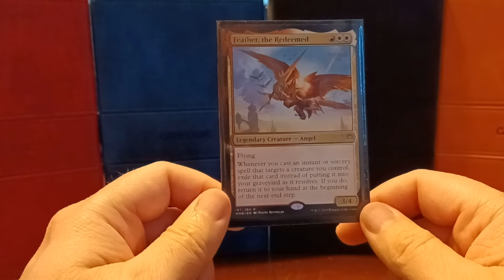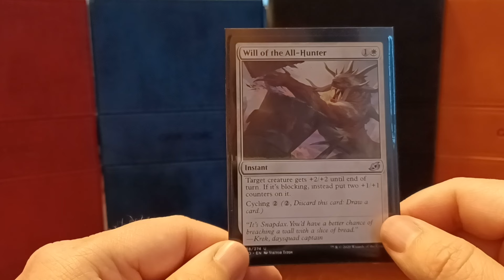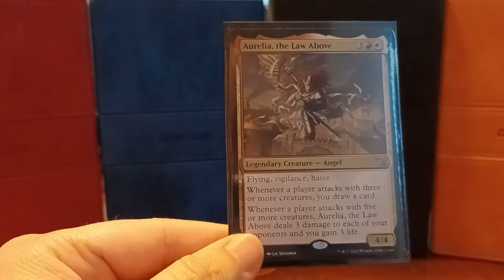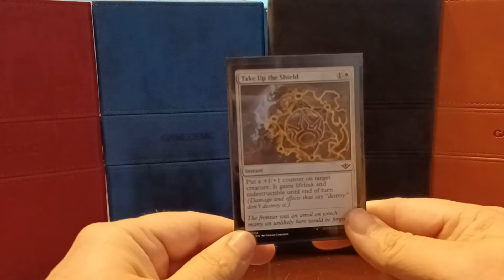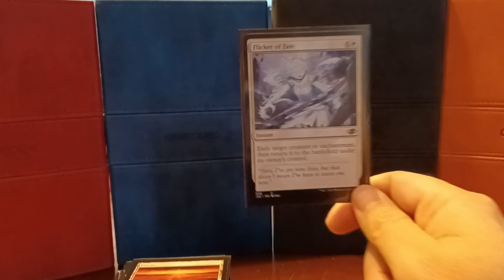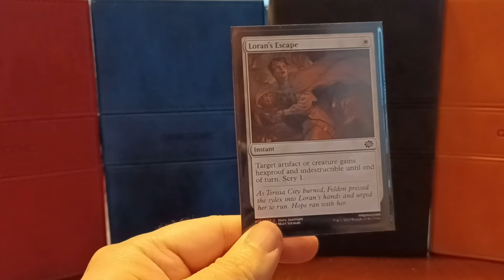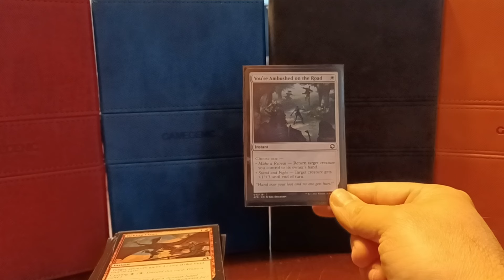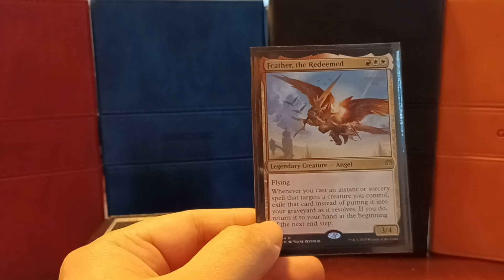ASMR Feather the Redeemed MTG Deck tech